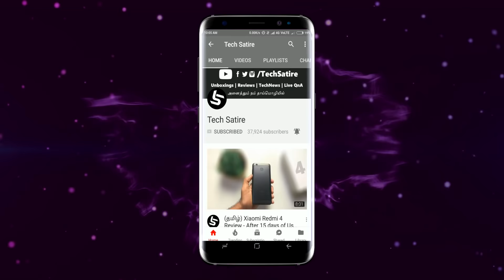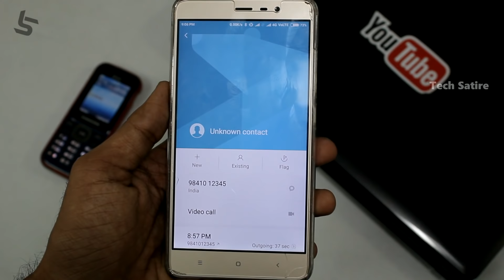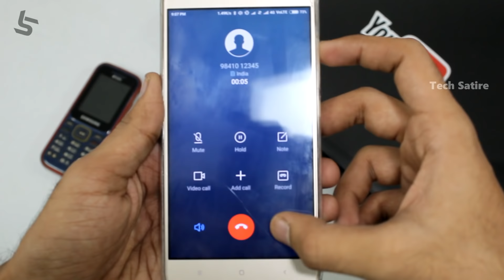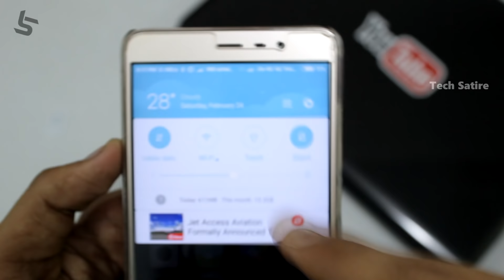Port your Aircel Number using Other Network Numbers - Simple & Easy Method - 100% Working | Tamil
Get your Aircel Number's UPC Port Code using Other Network Numbers - Easy Trick | Tamil | Tech Satire